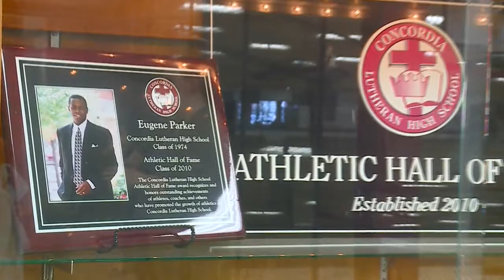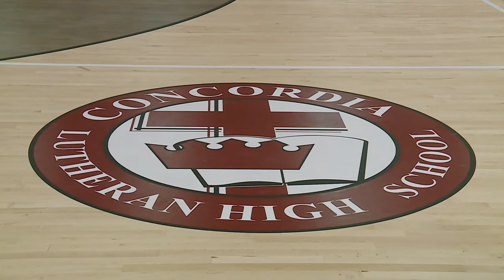Concordia gym floor